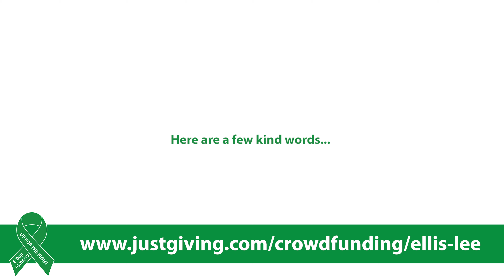Ellis Lee Fundraising Campaign for Ward J92